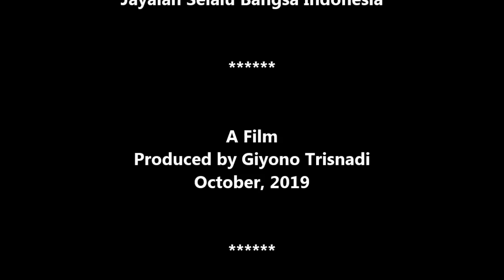GT-Q&A #5 Prosedur Karantina Cara Kirim Sapi Ke Kalimantan Sumatera & Tarif Biayanya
Mudah mengurus surat karantina kirim sapi. Prosedur Karantina Pertanian (Hewan) Question And Answer (Q &A). Cara Kirim Sapi Ke Kalimantan, Sumatera dll. Prosedur  Karantina & Tarif  Biaya PNBP (Penerimaan Negara Bukan Pajak Sesuai PP No. 35 th 2016) Karantina. Jawaban tas pertanyaan2 di video yg diupload sebelumnya yang berjudul GT-TKS #5 Cara Mengurus Surat Karantina Untuk Membawa Sapi Dari Semarang Ke Kalimantan. Indonesia Be The best In The World.
October, 2019 - GT Production.